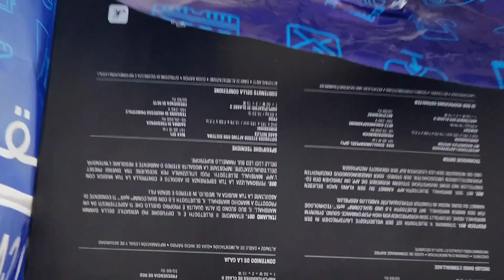Unboxing Marshall Stanmore-II Bluetooth Speaker || Wireless Speaker Black